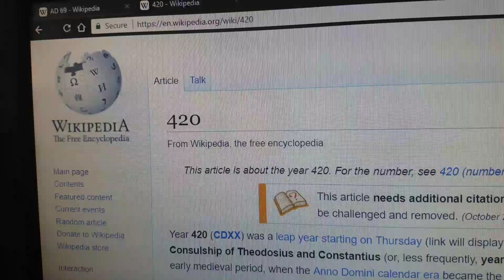The funniest number ever?